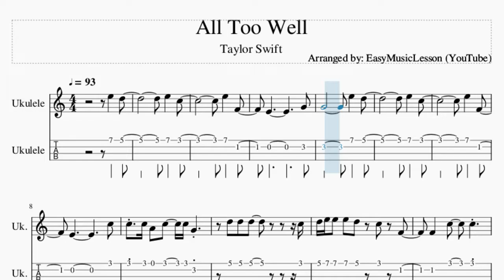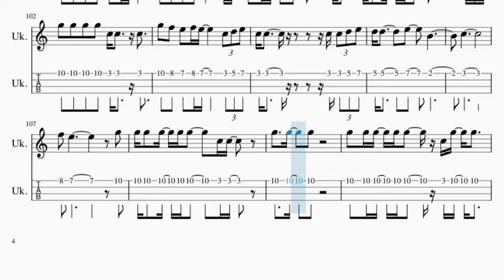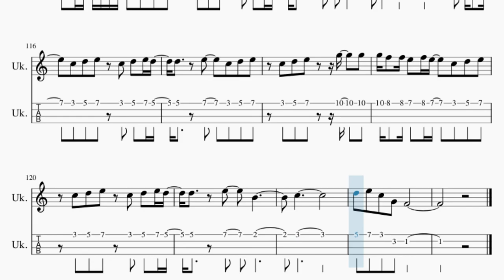Ukulele Tab: How to play All Too Well by Taylor Swift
Comment and let us know how the videos have helped you. It keeps us going! :)Here is a sheet music/tab video on the song All Too Well by Taylor Swift on the ukulele tab. A ukulele tab arrangement which is transposed to notes that are easily played by ukulele tab, for the song All Too Well by Taylor Swift.

EasyMusicLesson2 teaches you to play the your favorite instrument, through well-arranged sheet music so that you too can learn how to play All Too Well by Taylor Swift on the ukulele tab as fast as you can. A ukulele tab with backing tracks to help your play the song better.

Chords of Ukulele arrangement:
C Maj   G Maj   A Min   F Maj   C Maj   G Maj   A Min   G Maj
F Maj   G Maj   A Min   F Maj   C Maj   G Maj   A Min   F Maj
F Maj   G Maj   A Min   G Maj   C Maj   G Maj   A Min   F Maj
G Maj   G Maj   C Maj   G Maj   A Min   F Maj   C Maj   G Maj
A Min   F Maj   F Maj   C Maj   G Maj   A Min   F Maj   C Maj
G Maj   A Min   F Maj   C Maj   G Maj   A Min   F Maj

Melody notes of Ukulele:
E5   D5
E5   C5
E5   F4
E4           G4
G4         E5   D5
E5   C5
E5   F4
E4           C5
C5 C5 A4 C5   C5 G4
D5 D5 D5       C5
D5 E5 E5 E5 D5 C5 F4
F4   C5   C5
C5 C5 C5 C5   G4   G4 G4
D5 D5 D5 D5   C5 D5 E5
C5 C5 C5   C5 C5 F4
E5   C5
E4 F4
C5         C5 C5
C5 C5 A4 C5   G4   G4 D5
D5 E5 E5 E5 D5 C5 C5 F4
F4   C5
C5 A4 C5   C5 A4 C5   G4
D5 D5 D5 C5 D5   C5 D5 E5
C5 D5 C5 C5   C5 C5 F4
F4 F4 F4 C5     C5 C5
C5 C5 G5   D5   C5   C5
C5 C5 G5   D5   C5 C5   C5 C5
C5 C5 G5   D5   C5 C5 G4
G5   F5 F5   E5   A4
B4
C5             C5
G5 G5 G5 G5 G5   C5 C5
G5 G5 G5   G5       C5
G5 G5 G5 G5 G5   E5 E5   E5
E5 D5 E5 C5 C5   C5 C5 D5 E5
C5 D5 E5 C5 D5 E5 D5
D5   E5   B4   C5
C5 C5
C5 A4 C5 A4 C5   G4   G4
E5 D5 D5 C5 D5   D5 D5 D5 D5
D5 D5 D5 D5 D5   C5 C5 C5 C5
F4 F4   C5     C5
C5 A4 C5 A4 C5 A4 C5   C5 C5 C5
C5 D5 D5 C5 E5   C5 C5   C5
F4 F4 F4 C5   C5 D5   C5
C5 C5 G5   D5   C5   C5 C5
C5 C5 G5   D5 C5 C5   C5 C5 C5
C5 C5 G5   G5   D5 C5 C5 G4 A4
G5 F5 F5   E5 F5   E5
A4       B4
C5             C5
G5 G5 G5 G5 G5       C5
G5 G5 G5 G5 G5 E5 E5 E5 E5
E5 D5 E5 C5 C5   C5 D5 E5
F5 E5
C5     C5
G5   G5   G5 G5 C5 C5 C5 C5
G5   G5   G5 G5 F5 F5 E5 E5
E5 E5 E5 G5 E5 E5 D5 D5
D5 D5 E5   C5   C5 D5 E5
D5   G5   A5 G5
G5
C5   C5
C5 A4 C5   C5 C5   C5   C5
C5 C5 C5   A4 D5   C5   G5
G5 G5 G5   G5   F5 E5 F5
F5 F5 F5 F5 E5 E5 D5 E5
D5 E5   E5 D5 E5 D5 E5
D5 D5   C5 D5 C5 D5 C5 D5 E5
D5 C5   E5 D5 C5   E5
D5 C5
B4   C5
E5   D5
E5   C5
E4
F4 C5   B4   F4   E4
C5   D5   C5   G4 G4
D5 C5 D5 D5     C5 C5
D5 D5 D5   D5 C5 C5   C5 C5
F4 F4 F4 D5   C5 A4 C5
C5   D5   C5   A4 C5 A4 C5
D5 D5 C5 D5   E5   A4 C5
C5 D5 E5 G5   E5 E5
F5 E5 C5 F5 E5     C5 C5
G5 G5 G5   G5   C5 C5
G5 G5 G5 E5 G5     C5 C5 C5
G5 G5 G5 G5 C5 C5   C5
G5 F5 E5 F5 E5     C5 D5 E5
C5
F5 E5         G5
G5 G5